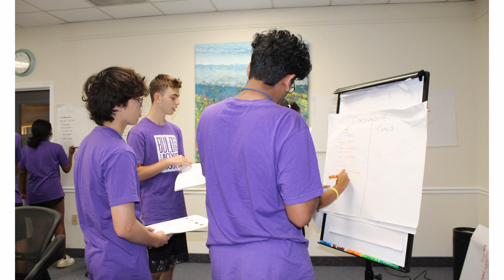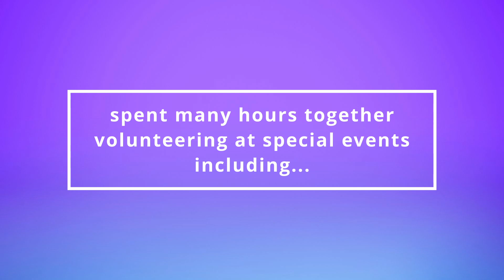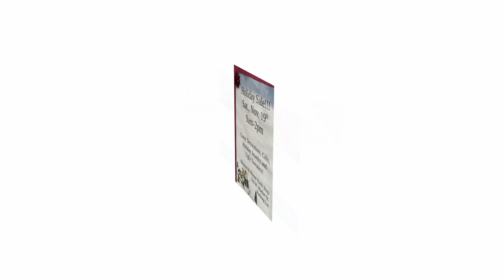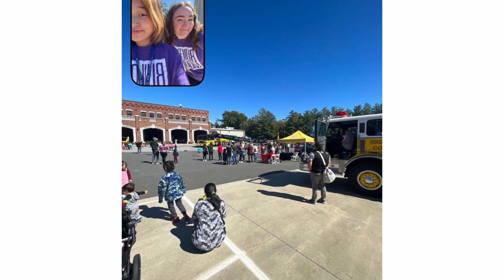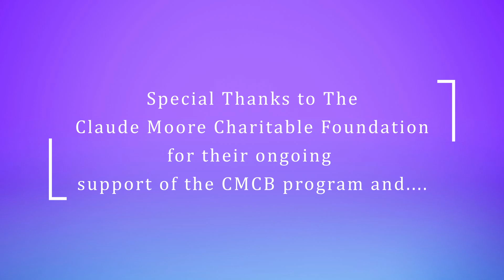2022 2023 CMCB Graduation Video